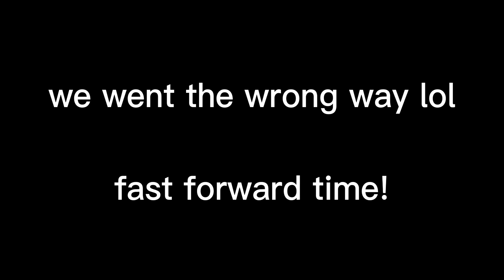The Beauty and Terror Beyond [RESOLVE]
The Scouts alongside a few recent graduates of the 96th Cadet Corps set out to improve the defenses of Forward Operations Base, Spectacles.